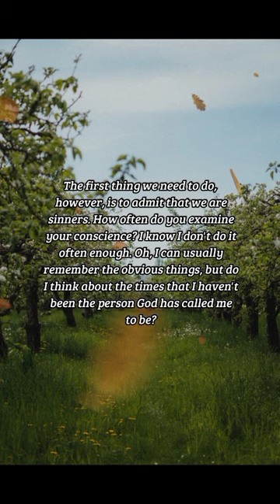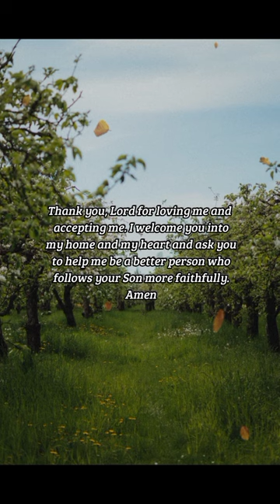BIBLE VERSE OF THE DAY -November 3, 2022 | Devotion | Your Daily Dose of God's Word.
Zacchaeus
Remember that don't do to others what you don't want them to do to you.
-Luke 19:5-7

Prayer:
Thank you, Lord for loving me and
accepting me. I welcome you into
my home and my heart and ask you
to help me be a better person who
follows your Son more faithfully.
Amen.